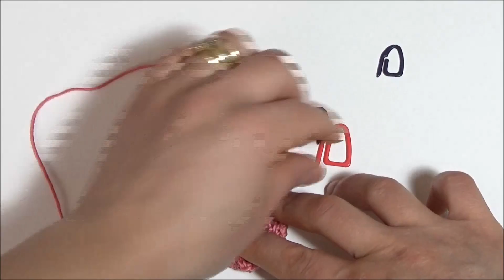Scarpine per bebè all'uncinetto - Crochet baby slippers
Per la realizzazione delle scarpine avrete bisogno di un po' di ecopelle, pannolenci, filato che richiede l'utilizzo di ferri da 3mm e 2 misure di uncinetto da 1,30 mm e da 2 ,5 mm.

Grazie mille a tutti coloro che si sono iscritti al mio canale.

Alla prossima!!!